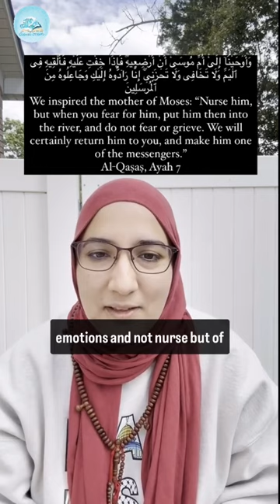Disconnect to Reconnect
Connect. Disconnect. Reconnect. There’s so much wisdom in this one verse subhanallah. May Allah open our hearts to the Quran.